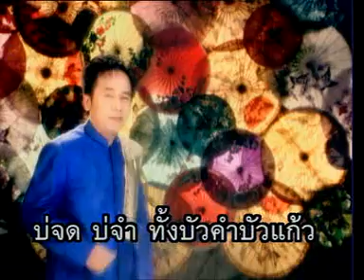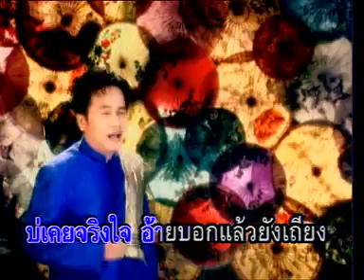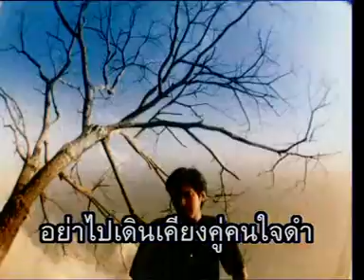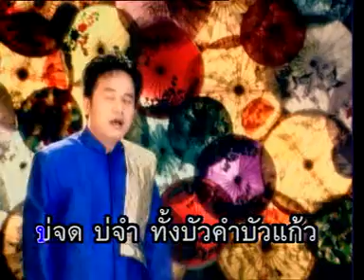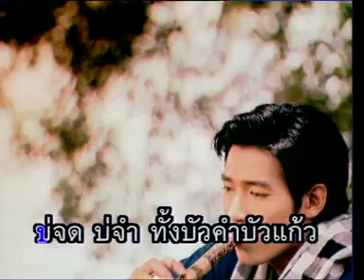รอน้องกลับลับแล สันติ ดวงสว่าง (KARAOKE STEREO)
คำร้อง/ทำนอง : เกื้อ อุสาหะกานนท์
เรียบเรียง : พิมพ์ปฎิภาณ พึ่งธรรมจิตต์